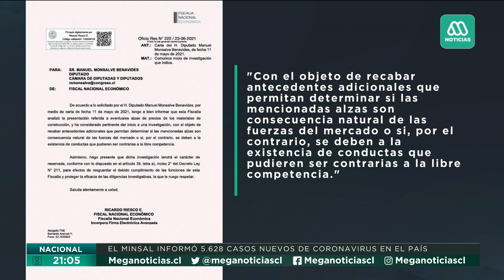Fiscalía Nacional Económica investiga posible colusión en precios de materiales de construcción